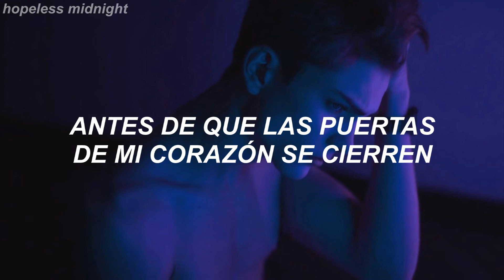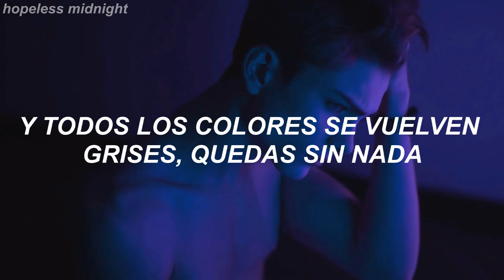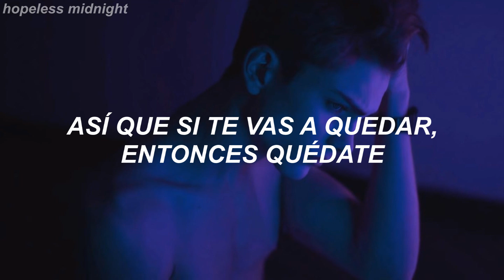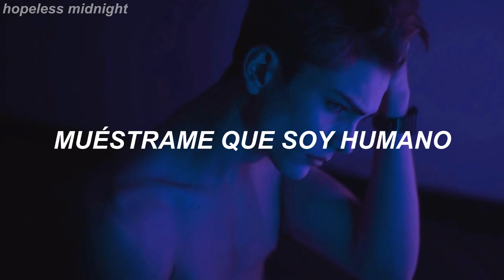Jaymes Young - Feel Something; Traducida al Español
Letra;

[Verse 1]
I don't care if it hurts
I'll pay my weight in blood
To feel my nerves wake up
So love me now or let me go
Let me feel these high and lows
Before the doors to my heart close

[Pre-Chorus]
Touch me someone
I'm too young to feel so
Numb, numb, numb, numb
You could be the one to

[Chorus]
Make me feel something, something
Show me that you're human, ohh

[Verse 2]
I never thought I'd miss the bittersweet
I gave those years away
And lost my sense of taste
'Cause all of your lovers eventually fade
And leave you alone in the bed you made
And all of the colors that bleed to gray leave nothing

[Pre-Chorus]
Touch me someone
So give me just enough to

[Bridge]
So if you're gonna stay, then stay
But if you're gonna go
Make sure that you hurt me just enough to

[Chorus]
Show me that I'm human, ohh